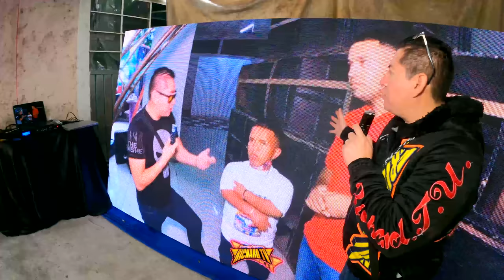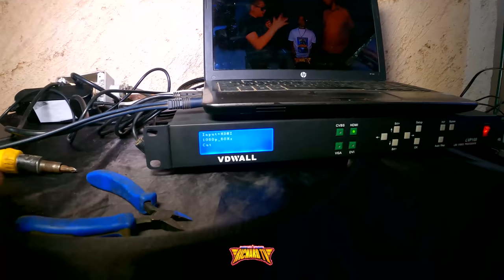🔥ME REGALAN PANTALLA DE LED 4K GIGANTE PARA EDITAR VIDEOS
‼️LOS MEJOR DE LOS BAILES SONIDEROS CUMBIA, SALSA, PASOS DE BAILE, MEJORES VUETAS,

‼️CONTACTOS/PRENSA/BISINESS:
contactorichardtv@gmail.